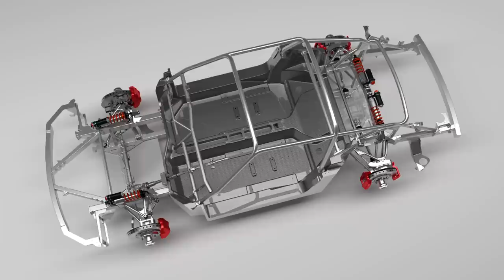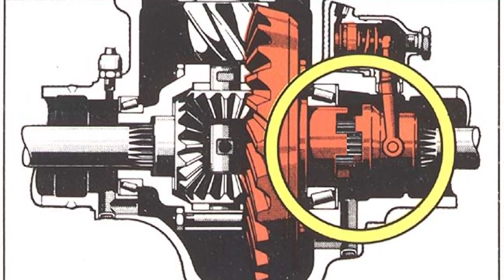Alınabilecek En Ucuz Offroad Aracı - İzciteam (lada niva inceleme)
Uzun süredir bizlere sorduğunuz en ucuz off road aracı hangisidir sorusunu cevapladık. Lada Niva inceleme videomuzla sizlerleyiz. Keyifli seyirler.

Üretimine 1970 yıllarda başlanan Lada Niva  monokok şase yapısı ile bağımsız ön süspansiyon ve bobin süspansiyonu ile günümüzdeki SUV'ların öncüsüdür. Lada Niva Arazi şartlarının güç olduğu bölgelerde fiyatının uygunluğunun da getirdiği sonuçla popüler olmuştur.

Önümüzdeki günlerde yeni off road bölümleriyle, kamp ekipmanları ve offroad ekipmanları inceleme videolarımızla karşınızda olacağız.

İzciteam, okan Tozun liderliğinde 2009 yılından bu yana 100'den fazla bölüm, 100.000 km.'den fazla yol yapmıştır. Off road' un Türkiye de tanınmasına katkıda bulunmuştur. Ekibimiz ülke coğrafyasının zor şartları altında Off-Road 4x4 araba lar ile Türkiye'yi dolaşmış, gidilemeyeni görmüş, çekilmeyeni çekerek izleyicilerine ulaştırmıştır. Zor yollar da yeni güzergahların keşfi hedeflenmiştir.

İzciteam; Off-road, sürüş teknikleri, araba, jeep off road, toyota, lada 4wd, 4wheeling, 2018 model karavanlar, camping, kamp ve extreme sporlar gibi herkesin merak ettiği aktiviteler ile çekilmeyeni çekerek izleyicilerini en güzel kareler ile buluşturmayı ve doğa ile iç içe olmayı gülmeyi, eğlenmeyi, yemeği, dostluğu, arkadaşlığı büyük bir off road ailesi olmayı amaç edinmiştir. Ve bu doğrultuda haraket etmektedir.

Videolarımızı İzlediğiniz ve her zaman yanımızda olduğunuz için teşekkür ederiz.